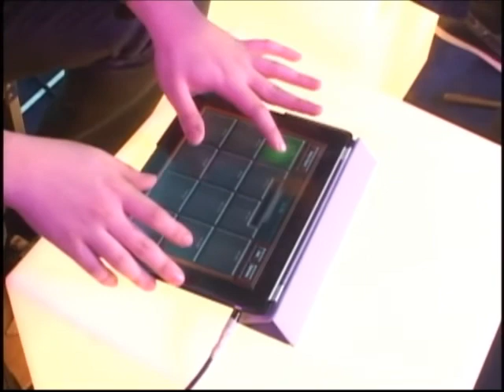come together ipad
iPad gig!!! :)